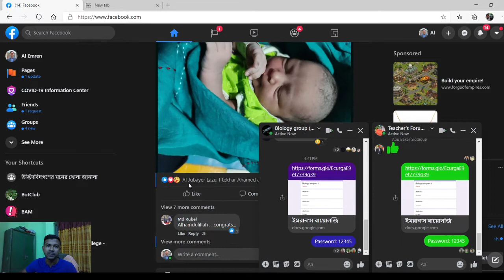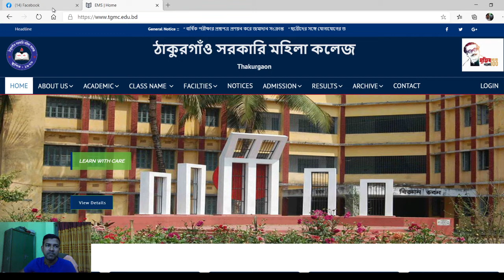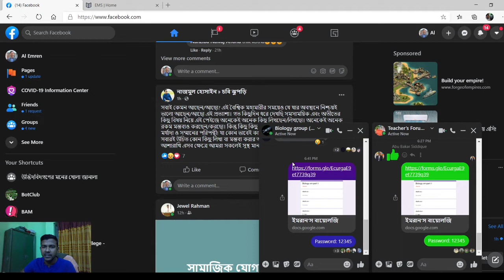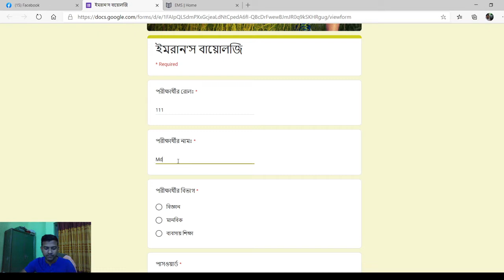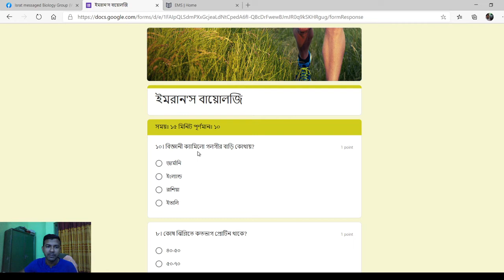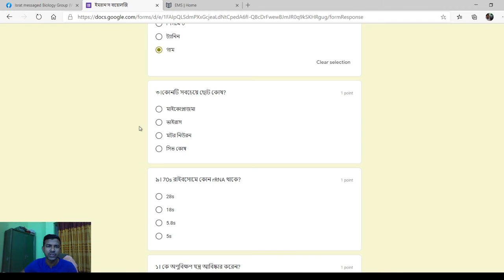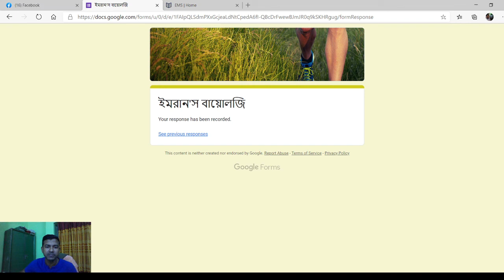কিভাবে অনলাইন পরীক্ষায় অংশগ্রহন করা যাবে?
আল ইমরান